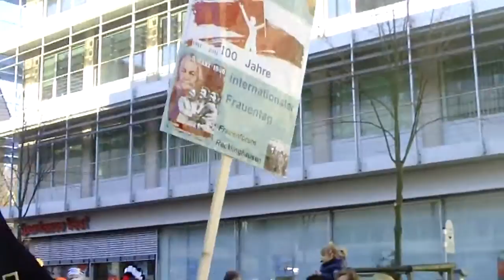Recklinghäuser Frauenforum auf den Rosenmontagsumzug Recklinghausen 2011